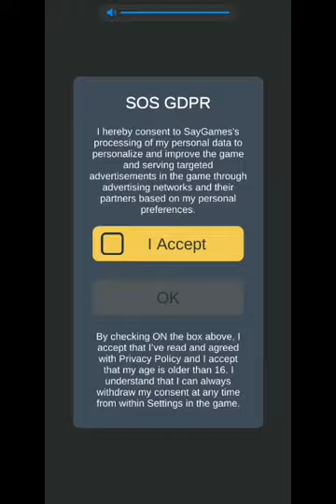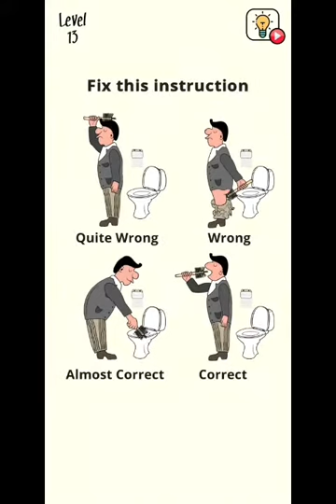Brain Wash Levels 1 - 50 Gameplay Walkthrough | By Say Games | (IOS - Android)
Brain Wash Gameplay Stage All Levels 1 - 50 Walkthrough | By Say Games | (IOS - Android)